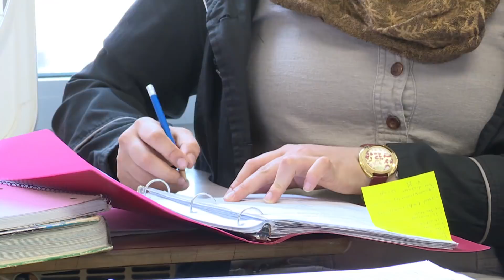Why standardized math tests might be failing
A report from the Ontario’s Education Quality and Accountability Office finds that fewer than half of children in Grade 6 had met the province’s standard in math. Vanessa Vakharia, founder and CEO of the math tutoring company The Math Guru, explains the challenges that children face learning math and the flaws in the standardized testing process for math.